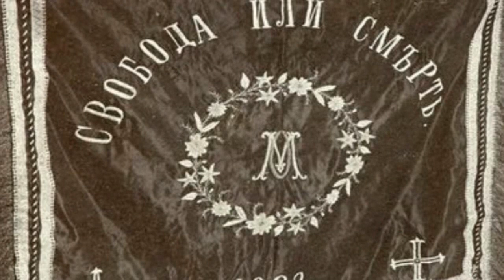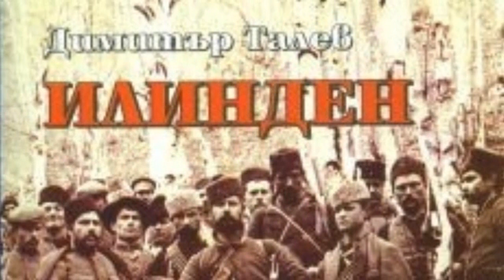Димитър Талев - "ИЛИНДЕН" ( III част - 1 & 2 гл. ) - Богдан Дуков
Димитър Талев (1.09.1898 – 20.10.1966 ) е  изтъкнат български писател и журналист,  автор на тетралогията „Железният светилник“, „Преспанските камбани“, „Илинден“ и „Гласовете ви чувам”.
„Илинден“ е роман на Димитър Талев от 1953 година, трети в известната му тетралогия, наред с „Железният светилник“, „Преспанските камбани“ и „Гласовете ви чувам“.
Особеността на тази голяма литературна творба идва от факта, че то е едно от малкото български произведения с характер на сага. Романът разглежда зараждането на вътрешно-македонската организация и причините, довели до появата ѝ. Описва се онова трудно време, когато България е била вече свободна и княжество, докато Македония се е намирала още под османска власт.
Описанието на народния бит в македонския град Преспа (измислено наименование на родния му град Прилеп) и в няколко македонски села — планински и равнинни, е едно от основните преимущества на този, както и на останалите романи от тетралогията. По възрожденски Талев съчетава реализма в описанието на отруденото ежедневие на градските и селски хора и идеализма на погледа, с който го разглежда. / Dimitar Talev (1. September 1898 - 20. Oktober 1966) ist ein bekannter bulgarischer Schriftsteller und Journalist, Autor der Tetralogien "The Iron Lantern", "Prespa Bells", "Ilinden" und "I Hear Your Voices".
„Ilinden” ist ein Roman von Dimitar Talev aus dem Jahr 1953, der in seiner berühmten Tetralogie an dritter Stelle steht, zusammen mit” The Iron Lantern”, „The Prespa Bells” und” I Hear Your Voices.”
Die Besonderheit dieses großen literarischen Werks beruht auf der Tatsache, dass es eines der wenigen bulgarischen Werke mit dem Charakter einer Saga ist. Der Roman untersucht die Ursprünge der internen mazedonischen Organisation und die Gründe, die zu ihrer Entstehung geführt haben. Es beschreibt die schwierige Zeit, als Bulgarien bereits frei und ein Fürstentum war, während Mazedonien noch unter osmanischer Herrschaft stand.
Die Beschreibung des Volkslebens in der mazedonischen Stadt Prespa (fiktiver Name seiner Heimatstadt Prilep) und in mehreren mazedonischen Dörfern - Berg und Ebene - ist einer der Hauptvorteile dieser und der anderen Romane in der Tetralogie. Im Revival-Stil kombiniert Talev Realismus in der Beschreibung des harten Alltags der Stadt- und Landbevölkerung und des Idealismus der Sichtweise, mit der er ihn betrachtet.   Dritter Teil - "Genosse der Adler"– Kapitel 1 & 2  . Darsteller und Inszenierung von Bogdan Dukov, 2021 /.